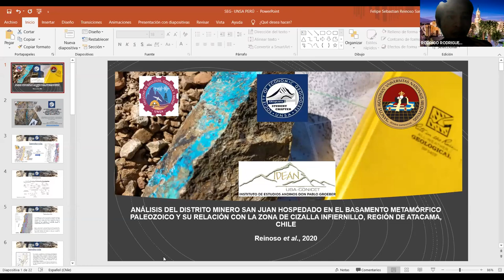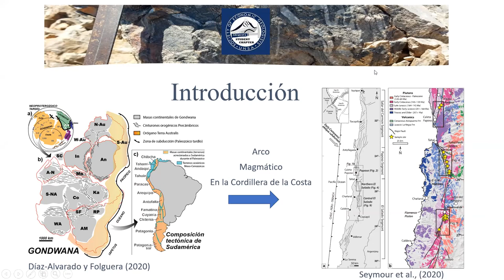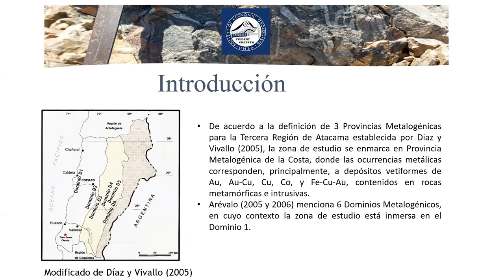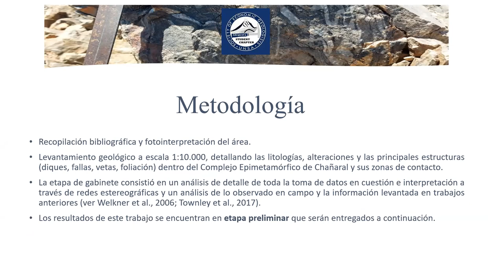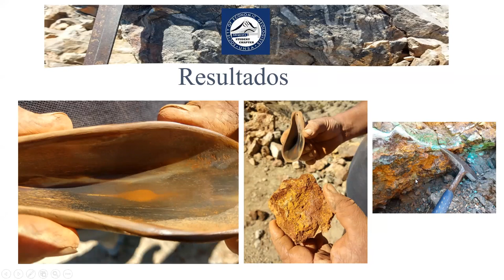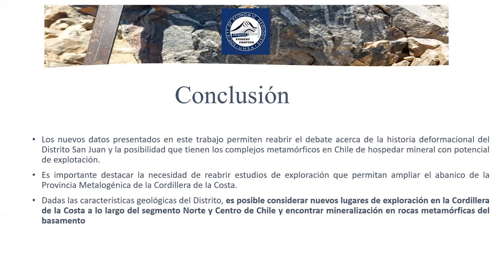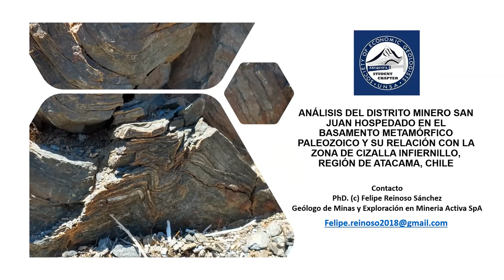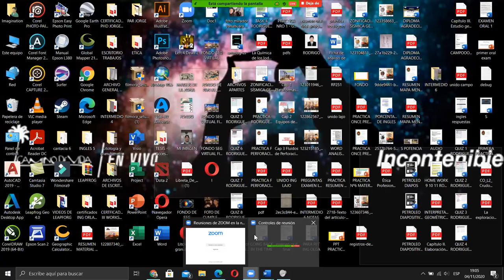ANÁLISIS DE SAN JUAN HOSPEDADO EN BASAMENTO MET. Y RELACIÓN Z.CIZALLE INFIERNILLO-DR. FELIPE REINOSO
TITULO COMPLETO:
ANÁLISIS DEL DISTRITO MINERO SAN JUAN HOSPEDADO EN EL BASAMENTO METAMÓRFICO PALEOZOICO Y SU RELACIÓN CON LA ZONA DE CIZALLE INFIERNILLO, REGIÓN ATACAMA, CHILE
PONENTE: DR. FELIPE REINOSO SÁNCHEZ

PLATAFORMA VIRTUAL - AREQUIPA
4 NOVIEMBRE 2020

ORGANIZADO POR:  SEG STUDENT CHAPTER UNSA 2020
Presidente:          Ahilton Llerena Huachaca
Vicepresidente:   Rodrigo Rodriguez Flores
Secretario:           Raul Castilla Gutierrez
Tesorera:             Angela Espinoza Pumacallahui
Vocal:                   William Choquicota Maquito